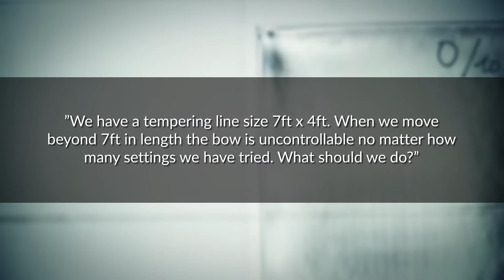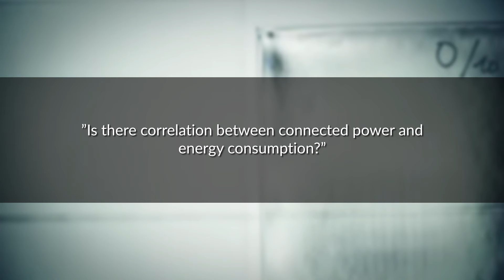AskGlaston Episode 20 How can I remove the white haze?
This is our 20th episode of the AskGlaston video series.

This latest AskGlaston episode will cover the following three questions
1. How can I remove the white haze?
2. We have a tempering line size 7 ft x 4 ft. When we move beyond 7 ft in length the bow is uncontrollable no matter how many settings we have tried. What should we do?
3. Is there a correlation between connected power and energy consumption?